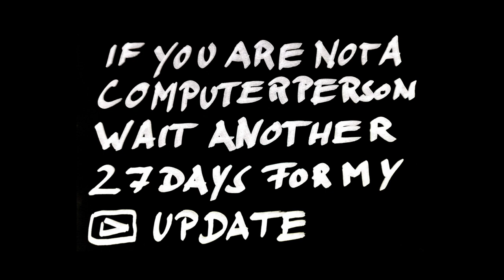Wearing Varifocal Glasses for the First Time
I'm getting old.
And one thing that happens when you get old is presbyopia.
It's a natural process when the lenses harden out over time. It usually starts around the mid forties.
So, yes, but: There are tools to deal with that. Like there are tools to deal with most things the human body can't do so perfectly. Like flying or walking on water.

Here's my first experience wearing varifocal glasses. The tool that helps You deal with persbyopia.
And honestly: It's great. Should have gotten some of them earlier.